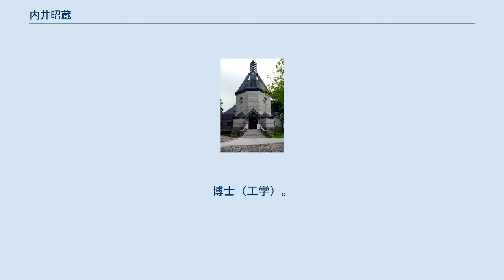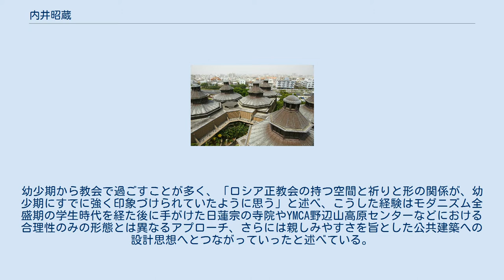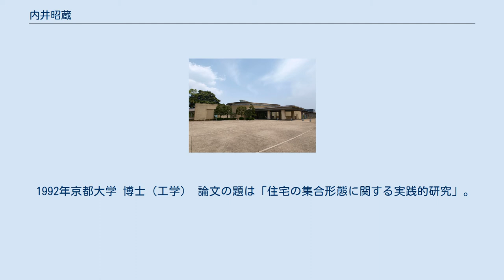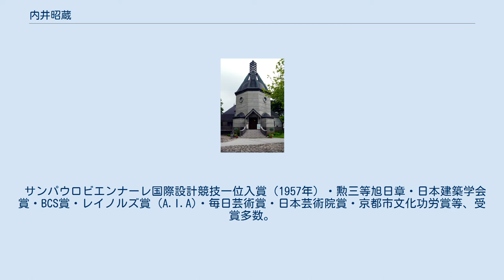内井昭蔵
内井 昭蔵（うちい しょうぞう、1933年2月20日 - 2002年8月3日）は、東京都出身の日本の建築家。
博士（工学）。
戦後の日本建築史を代表する建築家の一人である。
 1933年、東京市神田区に生まれる。
祖父の河村伊蔵と父の内井進は建築家であり、進は金成ハリストス正教会と小田原ハリストス正教会の両聖堂、およびニコライ堂のイコノスタスの設計に関わった。
幼少期から教会で過ごすことが多く、「ロシア正教会の持つ空間と祈りと形の関係が、幼少期にすでに強く印象づけられていたように思う」と述べ、こうした経験はモダニズム全盛期の学生時代を経た後に手がけた日蓮宗の寺院やYMCA野辺山高原センターなどにおける合理性のみの形態とは異なるアプローチ、さらには親しみやすさを旨とした公共建築への設計思想へとつながっていったと述べている。
 1956年に早稲田大学第一理工学部建築学科卒業、1958年に早稲田大学大学院修士課程修了、菊竹清訓建築設計事務所入所。
1967年に内井昭蔵建築設計事務所を設立し、1993年までこれを主宰。
この間に東京YMCAデザイン研究所、東京大学工学部建築学科、早稲田大学理工学部建築学科でそれぞれ講師を務めた。
1972年から1974年まで日本建築家協会理事、1979年から1981年まで同協会副会長。
1981年アメリカ建築家協会名誉会員。
1988年から1990年まで新日本建築家協会副会長・広報委員長。
1993年から1996年まで京都大学工学部建築学教室教授、1996年から2002年まで滋賀県立大学環境科学部教授、1999年から2002年まで同大学大学院環境科学研究科教授を歴任。
2002年8月3日永眠。
 1992年京都大学 博士（工学） 論文の題は「住宅の集合形態に関する実践的研究」。
 昭蔵自身はガウリイルとの聖名を持つ正教徒であり、著書『ロシアビザンチン 黄金の環を訪ねて』は建築家と正教徒と双方の視点で黄金の環・キエフ・サンクトペテルブルクの正教会聖堂を中心にロシア建築を綴ったものである。
永眠の直前にはニコライ堂のイコノスタスにイコンを献納しており、埋葬式はニコライ堂で行われた。
 サンパウロビエンナーレ国際設計競技一位入賞（1957年）・勲三等旭日章・日本建築学会賞・BCS賞・レイノルズ賞 (A.I.A)・毎日芸術賞・日本芸術院賞・京都市文化功労賞等、受賞多数。
 妻は文化学園大学名誉教授・内井乃生（1933 - 、インテリアデザイン）。
長男は内井建築設計事務所長・内井理一郎 (1962 - )。